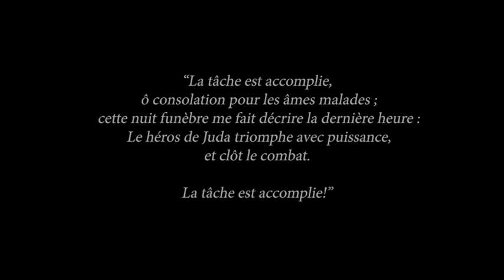Philippe Sly - "Es ist vollbracht" - (Bach: Johannes Passion)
Excerpt from our short Youtube series "La Voie de la Passion"
Voix : Philippe Sly
Orgue : Raymond Perrin
Alto: Jeffrey Bazett-Jones
Violon: Emmanuel Vukovich
Violon: Lizann Gervais